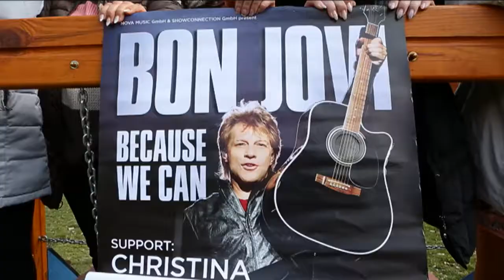Bízunk Benned: a Bon Jovi rajongók csapata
Bízunk Benned - április 11-én 20.20-tól az M1-en!